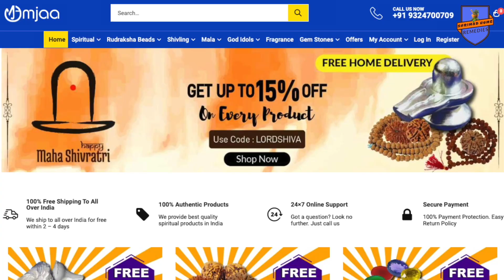शनि को प्रसन्न & अपने अनुकूल करने के सिद्ध उपाय ll ज्योतिषिय तरीके से खराब समय को अच्छा कैसे करें ll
शनि को प्रसन्न & अपने अनुकूल करने के सिद्ध उपाय,
ज्योतिषिय तरीके से खराब समय को अच्छा कैसे करें,
How to change bad time into good spiritually,
Jyotisiye tarike se samay to anukul kaise kare,
How to change our time spirituality
How to please Shani,
Shani,
Spiritual and Shani,